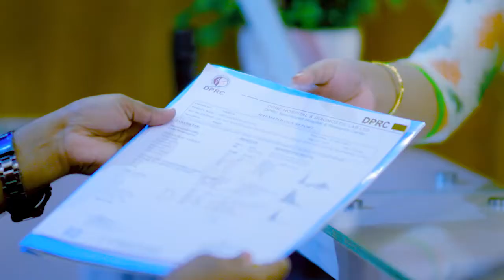হিপ বা কুচকির জোড়ার ব্যথা, এভিএন এর থেরাপি ও ব্যায়াম | Hip Joint Pain, AVN Therapy & Exercise